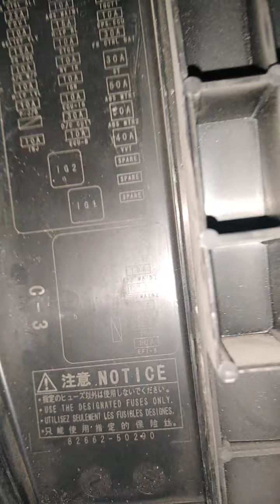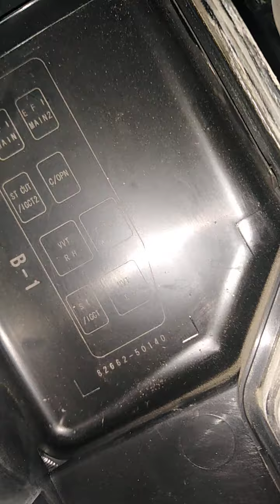How we can replace easily stator motor in Lexus Ls 460L. Explain step by step.Very easy to fix self.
Where stator motor is located in Lexus Ls460L.
How we can remove and fix it easily.
What is self motor or stator motor.